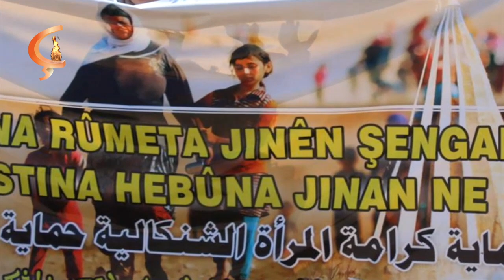Binevş | Mêvan Ayşe Surucu | Rûken Ehmed